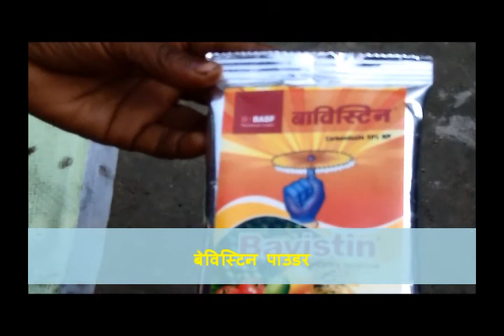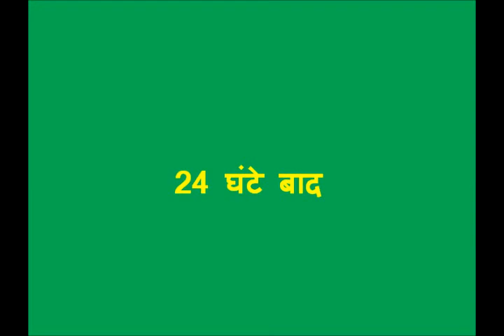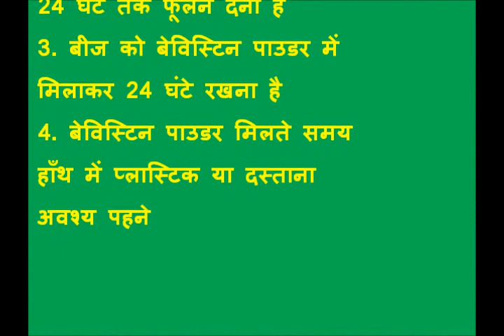Garma Sabji Seed Treatment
Garma Sabji Seed Treatment: This video shows the process of doing seed treatment of Garma Vegetable and highlights the objective, importance and its benefits. In the video it has also been shown that what are the thing one should keep in mind while seed treatment of Garma Vegetable For more information and related videos visit us